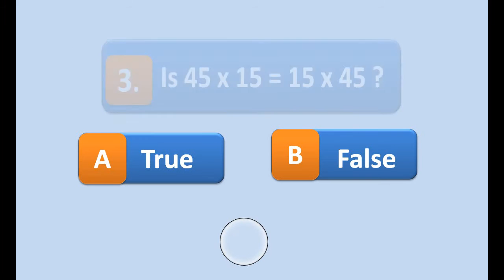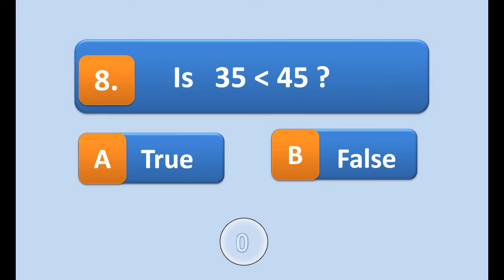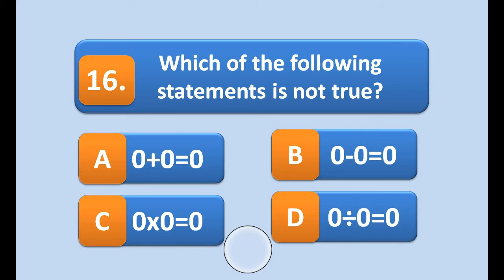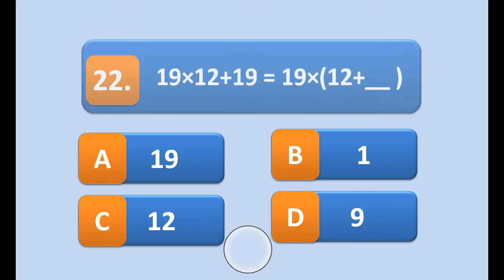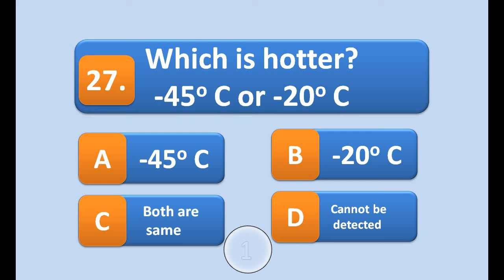Addition and Subtraction| Maths basic concepts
Addition and Subtraction| Maths basic concepts | Revisiting Maths basic concepts. Maths basic concept is not so basic